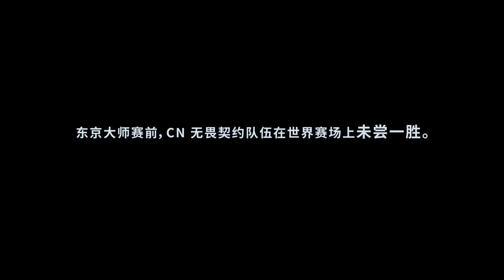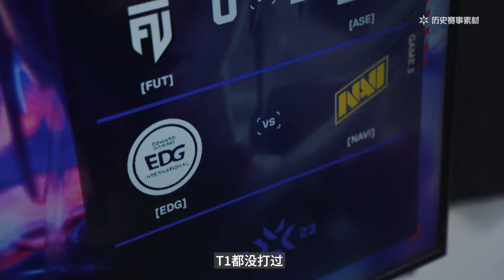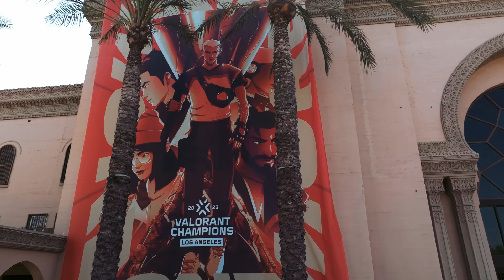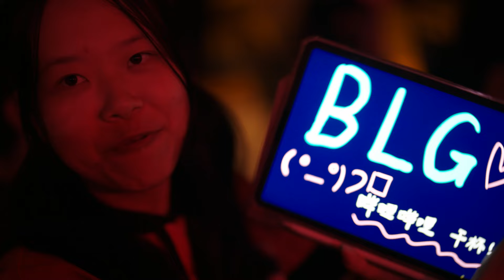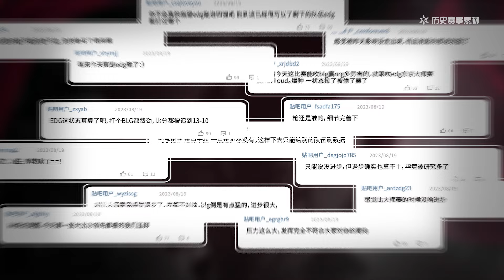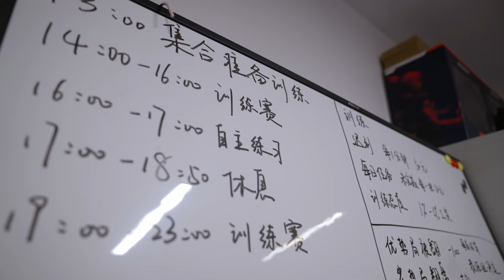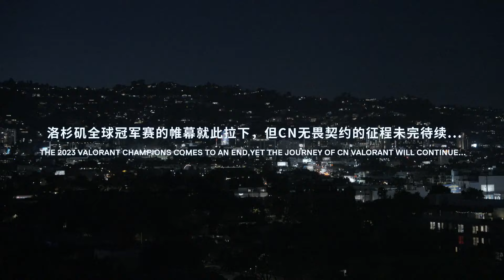初露锋芒 | 无畏契约电竞2023年度纪录片 第一集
2023年的夏天，CN无畏契约的竞技花火，已经开始在世界的舞台上迸发。
东京大师赛，EDG实现CN瓦的历史突破；洛杉矶全球冠军赛，两支CN队伍双双晋级八强。
而这一切，只是起点。

初露锋芒的CN队伍经历了怎样的历程？在国际赛场背后又有哪些幕后故事？
欢迎收看无畏契约电竞2023年度纪录片第一集——《初露锋芒》。